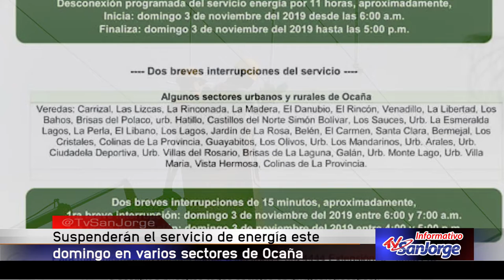Suspenderán el servicio de energía este domingo en varios sectores de Ocaña